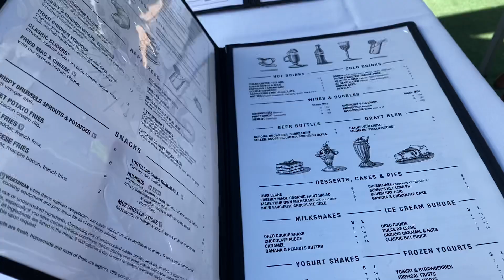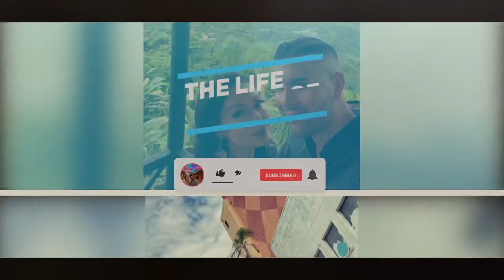Miami South Beach 2022/Vizcaya Mansion Museum/The Clevelander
Here we Stroll thru Miami and Check out some Awesome gems enjoy the watch!!